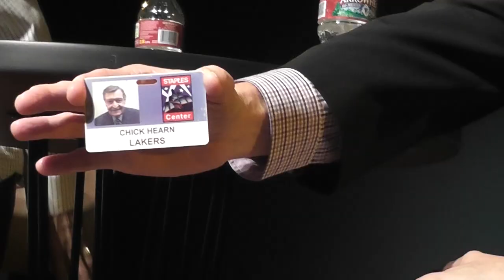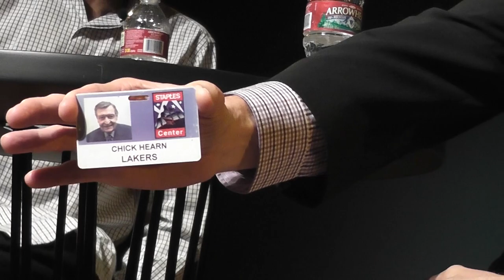Lakers' Announcer visits CSULB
Los Angeles Lakers' announcer Stu Lantz stopped by CSULB Wednesday to discuss basketball and more. Reporter: Taylor Bell Videographer: Taylor Bell and Virginia Rangel